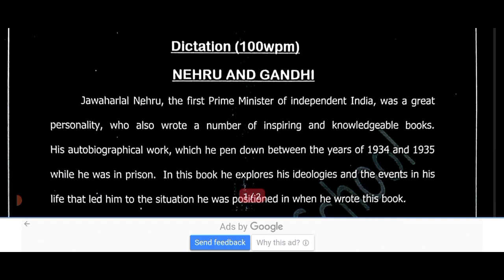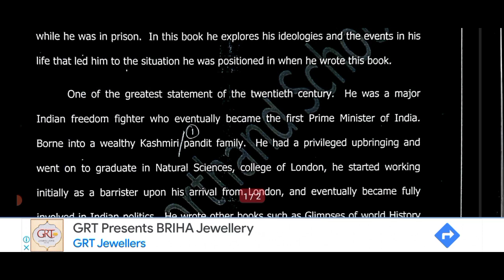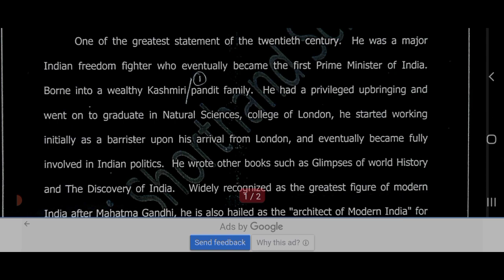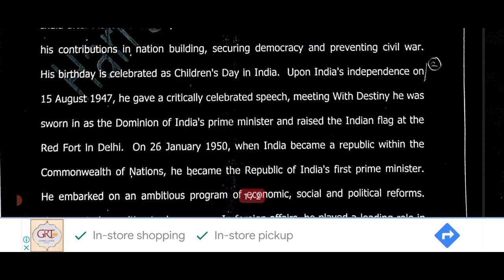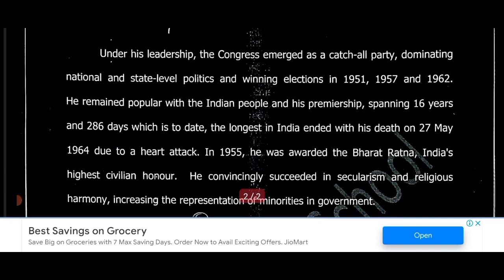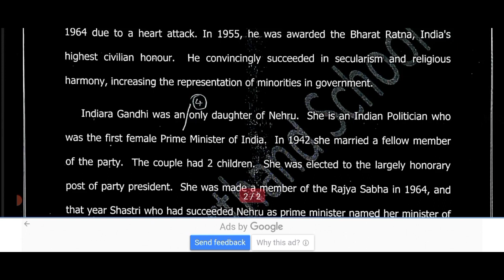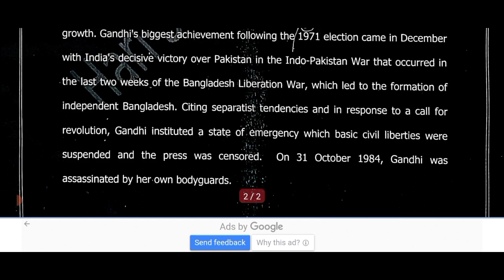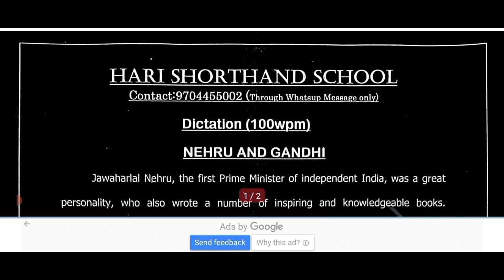100 WPM STENO DICTATION | THE DECCAN CHRONICLE EDITORIAL| FOR SSC, RAILWAYS, COURTS, PARLIAMENT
HARI SHORTHAND SCHOOL ( CONTRACT 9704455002 ( WHATSAPP MESSAGE ONLY)

120 WPM STENO DICTATION| THE DECCAN CHRONICLE EDITORIAL| FOR SSC, RAILWAYS, COURTS, POLICE